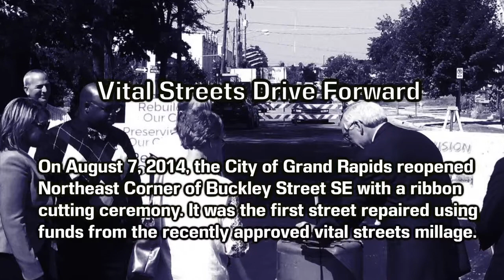Ribbon Cutting Ceremony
On August 7, 2014, the City of Grand Rapids reopened Northeast Corner of Buckley Street SE with a ribbon cutting ceremony.